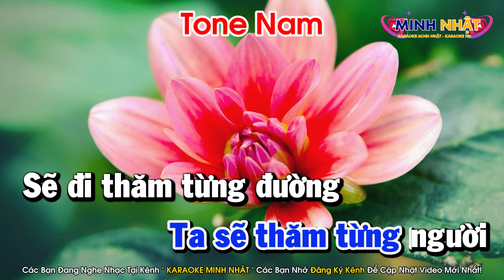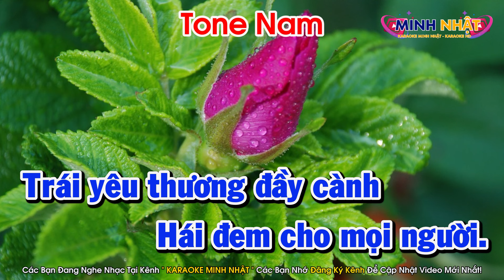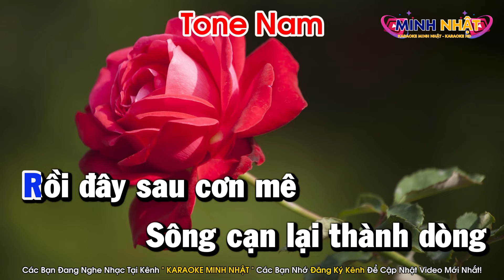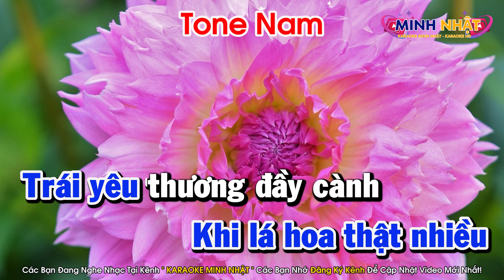Karaoke Qua Cơn Mê Tone Nam Nhạc Sống Dễ Hát | Karaoke Minh Nhật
Bài Hát : Karaoke Qua Cơn Mê Tone Nam Nhạc Sống Dễ Hát | Karaoke Minh Nhật
Karake Tone Nam Dễ Hát